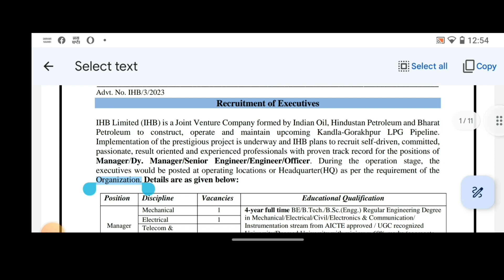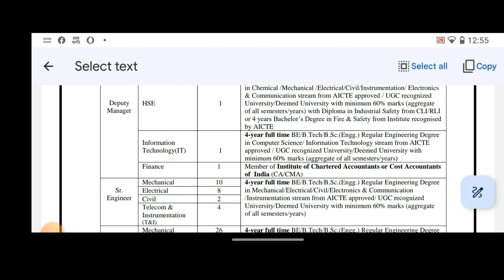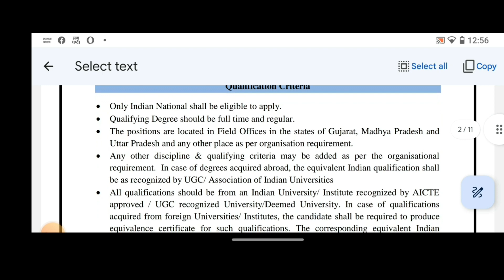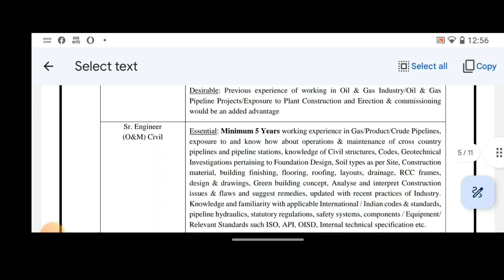IHB limited 2023 Notification out! | IHB Engineer Vacancy 2023 | IHB Limited Detailed Information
Get ready for exciting news from IHB Limited in 2023! We've just released our latest notification regarding IHB Engineer Vacancies. Dive into this video for all the detailed information you need to kickstart your career with IHB Limited. Don't miss out!

IHB Limited (IHB) is a Joint Venture Company formed by Indian Oil, Hindustan Petroleum and Bharat
Petroleum to construct, operate and maintain upcoming Kandla-Gorakhpur LPG Pipeline.
Implementation of the prestigious project is underway and IHB plans to recruit self-driven, committed,
passionate, result oriented and experienced professionals with proven track record for the positions of
Manager/Dy. Manager/Senior Engineer/Engineer/Officer. During the operation stage, the
executives would be posted at operating locations or Headquarter(HQ) as per the requirement of the
Organization

Queries if any should be sent to